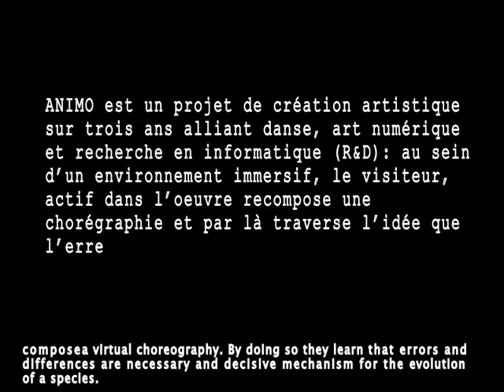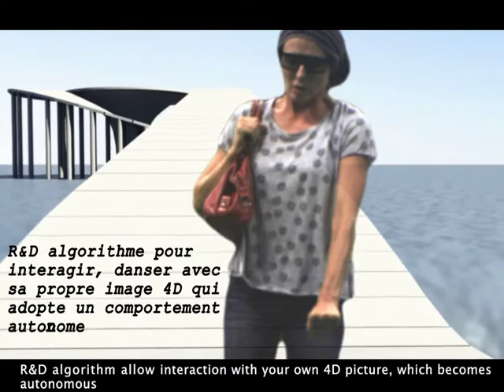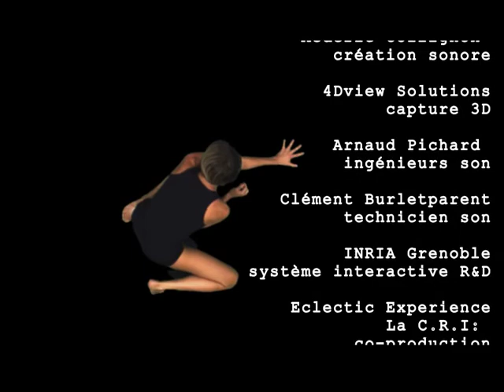ANIMO, immersive dance media 2011.mov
This is the mok up of Animo, immersive dance media.This mock up have been shown to several new media festival as SIANA (mai 2011) and FUTUR EN SEINE at the CentQuatre in Paris (june 2011).

With the participation of Ivana Jozic (dance performer), Médéric Collignon (sound composer and voice), the 3D scenography of Alban Barré, Gwendaline Bachini (new media choreographer) introduce already in this mock up the sensitive word of ANIMO.

To realise the final project, 3 years of computing reasearch are needed to INRIA, 4D views solutions, and SIP Conseil . Each of these 3 years will include a « module », an installation wich combine dance, music and new media art with the most advanced results of the research. Each module have its own artistic claim and can stand alone.

Today partnership are still open. Let's us know if interested !